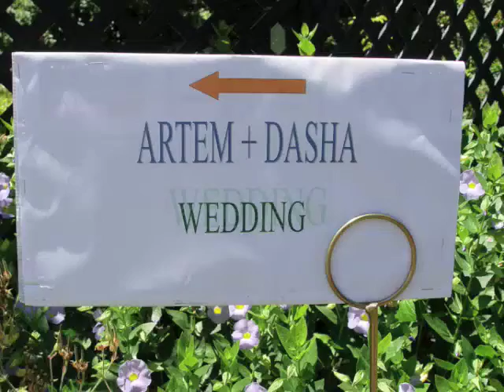Artem and Dasha Wedding Video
Artem and Dasha  Wedding Video in Parnell Rose Garden on the 22 December 2007